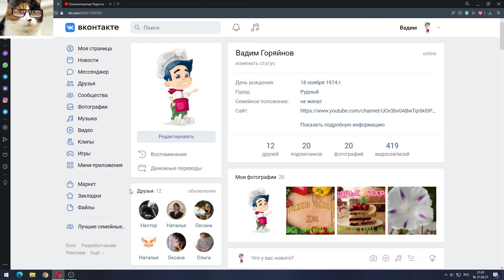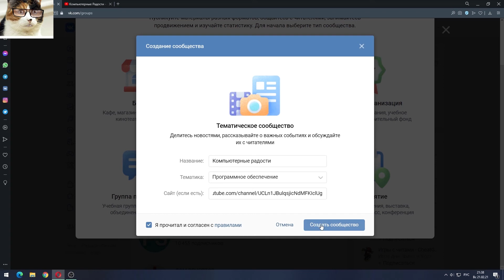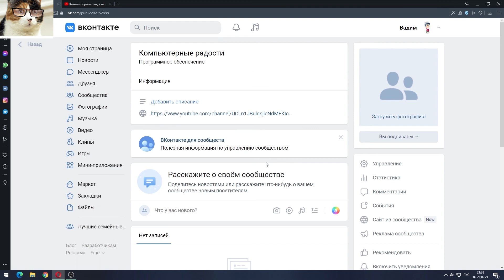Как создать сообщество в Вконтакте пошаговая инструкция 2021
Сегодня расскажу как создать сообщество в Вконтакте с компа. Это будет доступная пошаговая инструкция. Объясню, что же такое сообщество вк и как его добавить. Также вы узнаете как пошагово создавать группу в vk. Вся информация актуальна на 2021 год. Если появятся изменения, то я о них сообщу в последующих видео. Приятного всем просмотра!